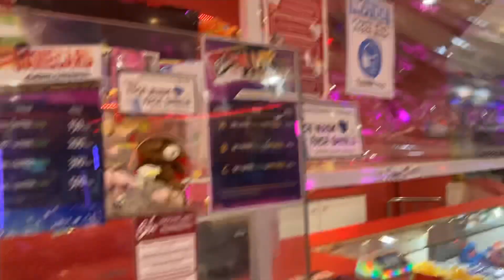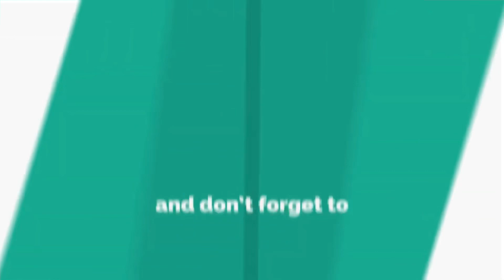SM CITY CEBU||BIBO+STORYLAND+GROCERY